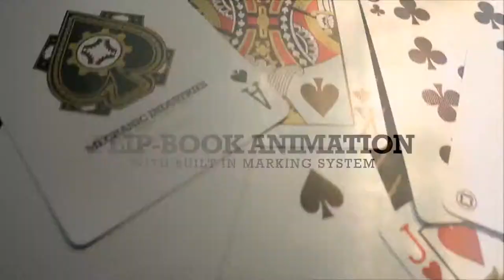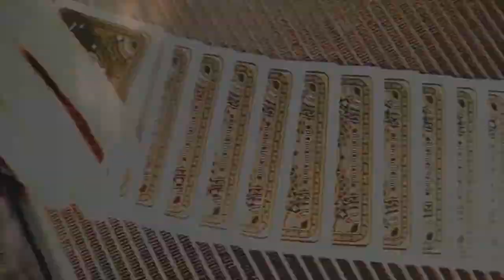Metallic Deck Set by Mechanic Industries